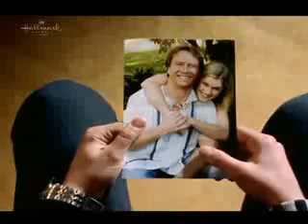Mcleod lányai 7x01 part 2